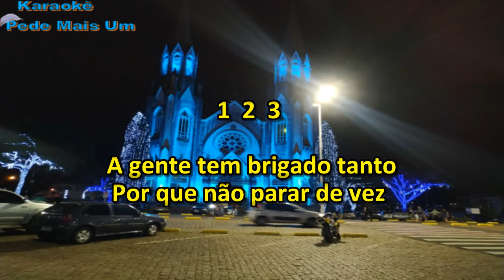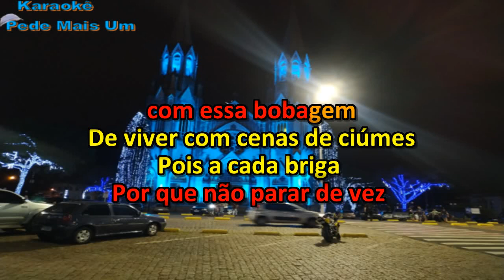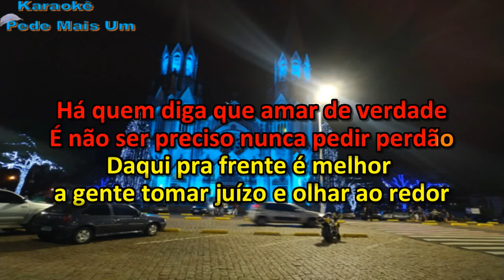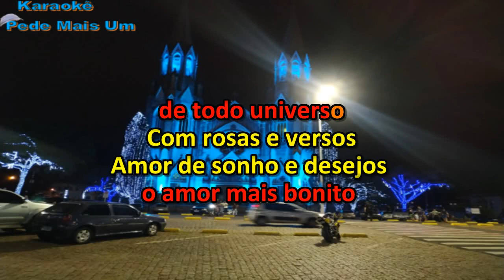Ataíde & Alexandre - Rosas e Versos(Karaokê)